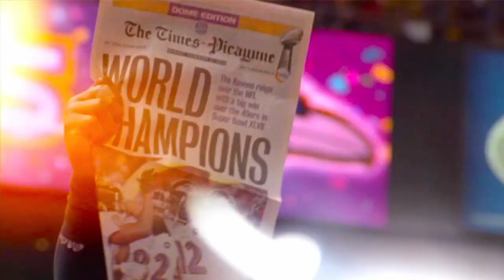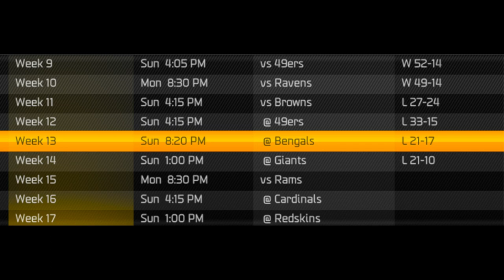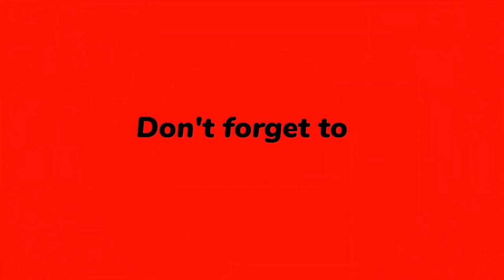Here Is The NFL Script|Madden 25 Revamped